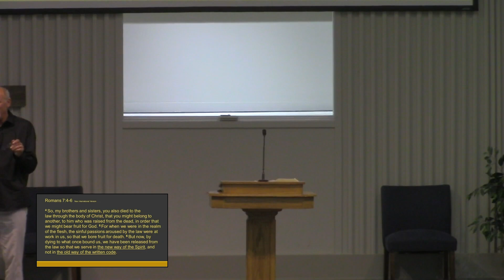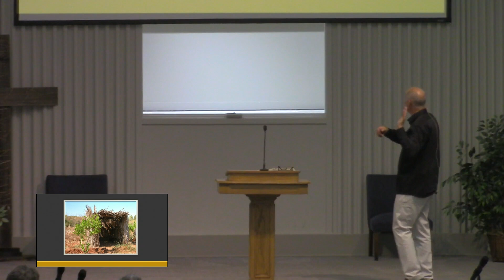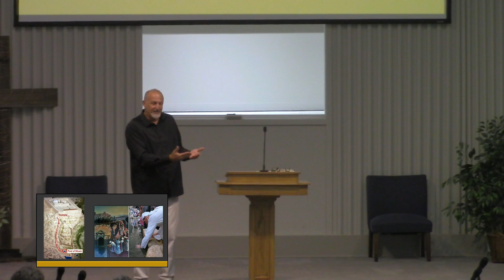the new way of the Spirit with John McCord